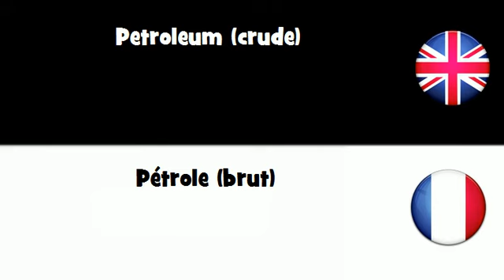APPRENEZ L'ANGLAIS UK = Pétrole brut